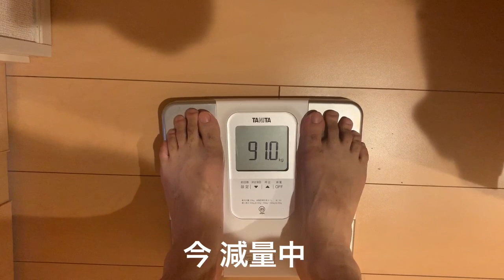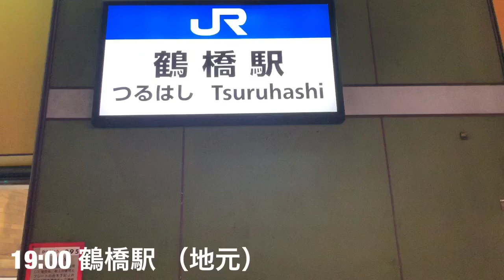元サッカー選手／登録者1000人を目指しYouTube始動‼︎♯1